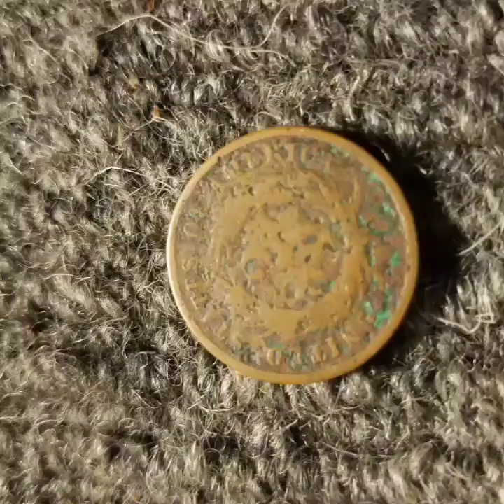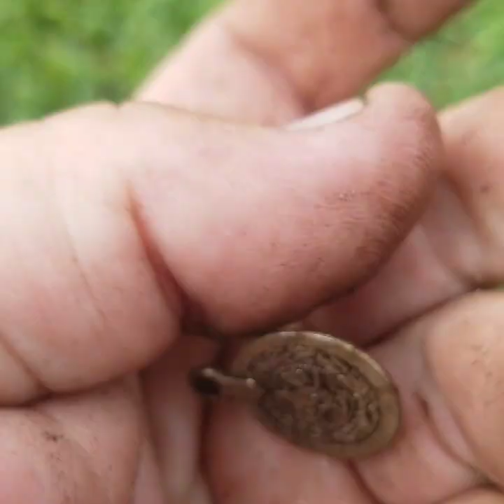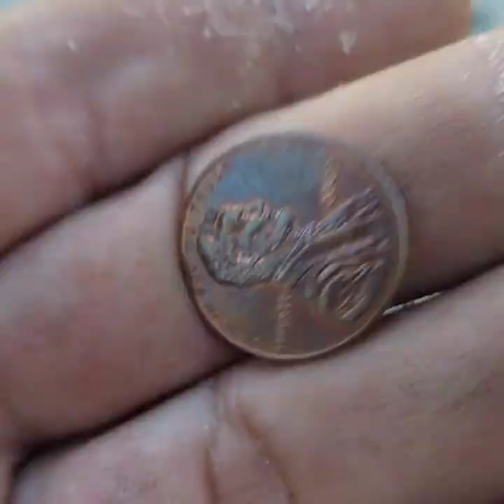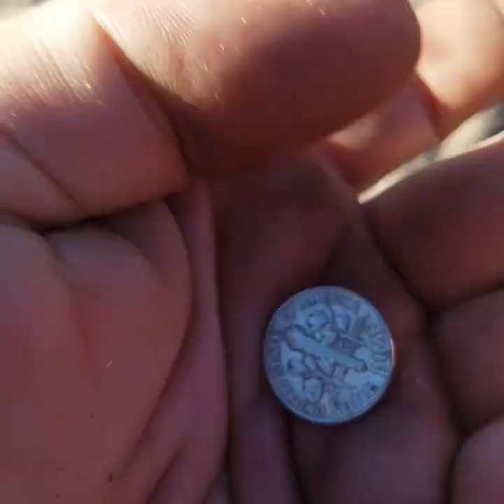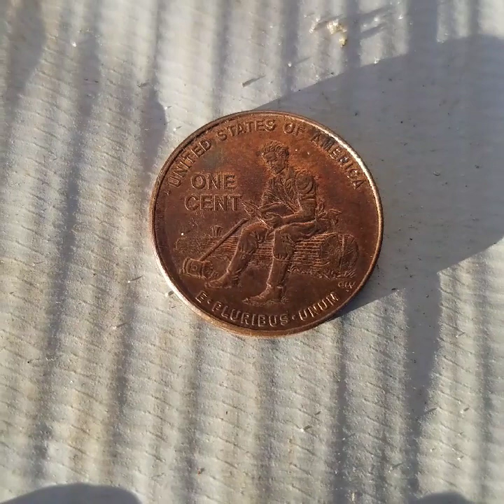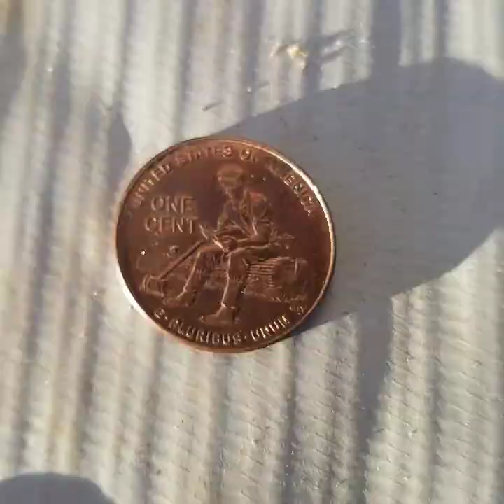Another park rat adventure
Hit the beach for about an hour then said screw this went back to the parks and playgrounds